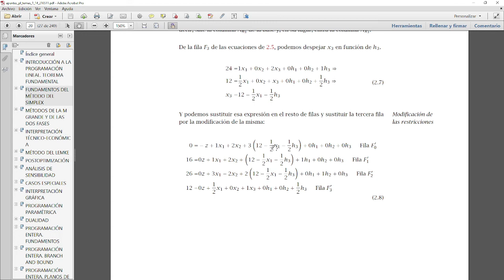MCIO1-MAD1. Duda iteración Simplex